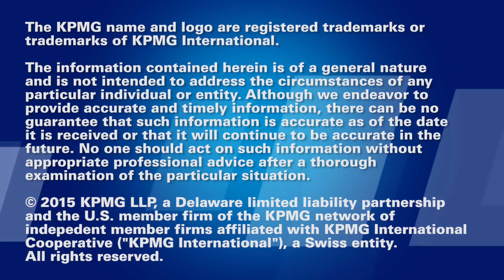KPMG’s Tony Buffomante on Cybersecurity from Front Lines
Tony Buffomante, Principal of KPMG’s Cyber Practice, talks about board of directors’ involvement with their organizations’ cyber security.